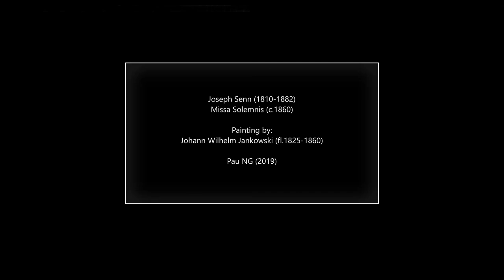Joseph Senn (1810-1882) - Missa Solemnis (c.1860)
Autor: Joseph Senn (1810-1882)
Obra: Missa Solemnis (c.1860)
Intèrprets: Solists, choir & orchestra of the First Prеsbyterian Church PhiIadеIphia

Pintura: Johann Wilhelm Jankowski (fl.1825-1860) - Blick auf Gmunden mit Schloss Orth (1860)

Joseph Senn
(Ravensburg, 19 February 1810 - Bavendorf, 16 May 1882)

German composer, son of Josef Benedikt Senn. After training as a teacher, he received a job in Bavendorf near Ravensburg. From there he came to Tettnang in 1838. On July 5, 1847, he married Crescentia Kieferle Tettnang. They had five kids. In 1864, era us retired from the teaching profession and became Tettnang Town Keeper. On May 16, 1882, he died at the age of 73 years. The then parish priest and dean Brielmaier of Tettnang came from Bavendorf and had heard that in his home town a very musical young Man is who also composed. In 1836 Brielmaier bought a German figurine from him Mass (German hymns with instrumental accompaniment). And because she probably liked it, He returned from him a German Verper, also with orchestral accompaniment. Soon after, in 1838, Senn was hired in Tettnang as a junior teacher (assistant teacher or school administrator). He immediately enters the song wreath. In 1841, Josef Senn takes over the direction of the Liederkranz as conductor Because the then conductor Wilhelm did not stand for re-election. Wilhelm had been taking over the office for the old and sick Franz Biegger for many years, and presumably had sufficient musical education in chorus, choral boys and organist in St Gallus. As previously mentioned, Senn also composed. Even before his time in Tettnang, who was still a young teacher in Bavendorf, he wrote a German figured mass and a German version. These compositions were bought by the city pastor Brielmaier, who came from Bavendorf. When he wrote the other works is unknown. It is striking that at the time of the new building of St Gallus 1858 to 1860 in Senn increased musical altivities are observed. From Senn's works of church music only the Missa solemnis, the Deutsche Messe in G and a funeral song have been preserved. The other compositions are known only through the inventory directories. Perhaps the successor Alois Leibold has scoured the music cupboard and cleared out a lot, because no longer zeitgemab. (Entry of Leibold in the inventory) Senn leaves school in 1864 and becomes Tettnang Town Keeper. City Council minutes, negotiated November 13, 1863. "Today the Burgerausschub was opened, that on the 6th this month's organist Senn was selected by the Germeinderat to the city caretaker. At the same time, the Burgerausschub over the a Term of office further informed about the closer relations of employment of the newly elected municipal caretaker. Senn dies in 1882 after 40 years of service at St Gallus. The obituary in the newspaper says a lot about the man Joseph Senn:

"Today, the earthly wealth of the city caretaker, organist and city councilor Josef Senn has been handed over to Mother Earth. As an organist, the immortal was through more than 30 years tireless and in a useless manner thatig. He managed his office as a caretaker for about 20 years with the most painstaking conscience and with the greatest possible indulgence with the succulent payers. By such work in the positions held as well as by his unassuming and friendly nature towards everybody, the one who went too soon had the love and respect of the Population of city and country acquired in such measure as has been expressed today in this probably unprecedented gross funeral procession."